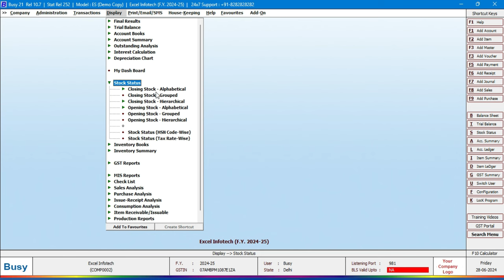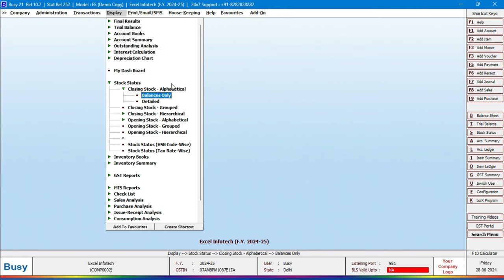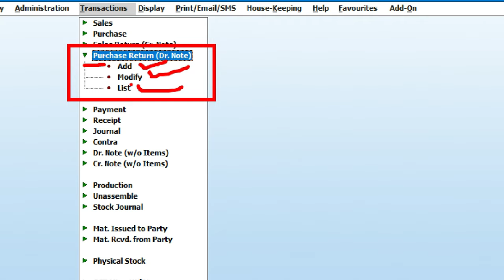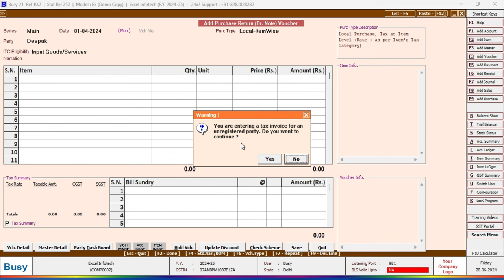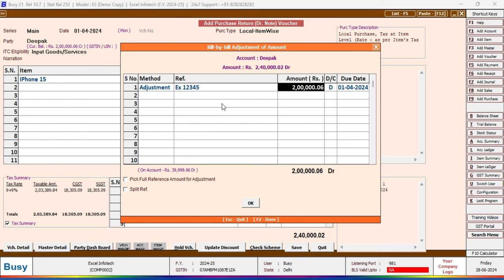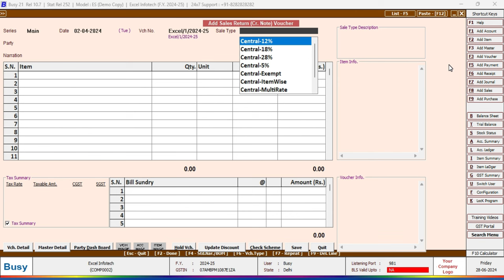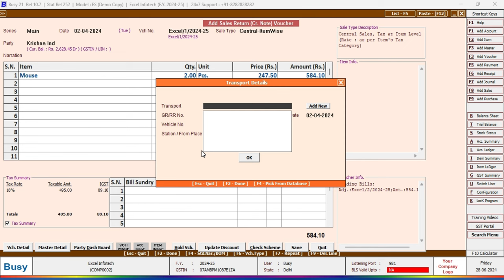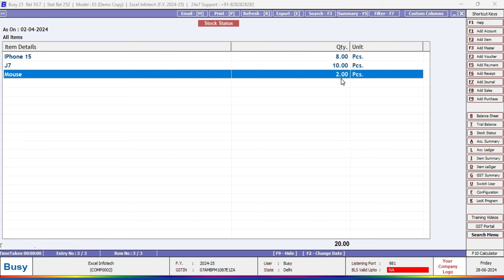How to Pass Purchase Return (Dr. Note) & Sales Return (Cr. Note) Entry in Busy 21 - Part-11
The difference between purchase return and sales return is that purchase return is used for recording those items or goods purchased from the supplier that are returned to the supplier. While sales return refers to items or goods that are returned by a customer to the business.

Time Stamp:
00:00 Introduction of Purchase & Sales Return with Debit Note & Credit Note
01:25 How to Show Stock in busy accounting software
02:15 How to Show Day Book in Buay21
03:04 How to pass purchase return (Dr. Note) entry in busy21
04:25 Orignal purchase details in busy21
06:45 How to pass Sales return (Cr. Note) entry in busy21